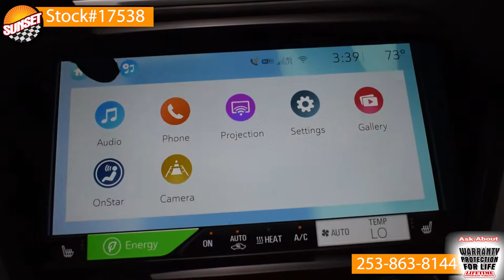- Sunset Chevrolet in Sumner Washington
2019 Chevy Bolt
Stock# 17538